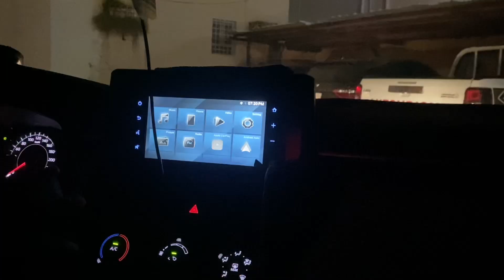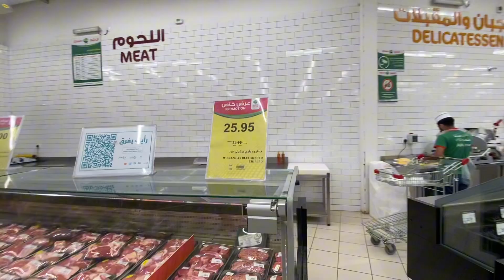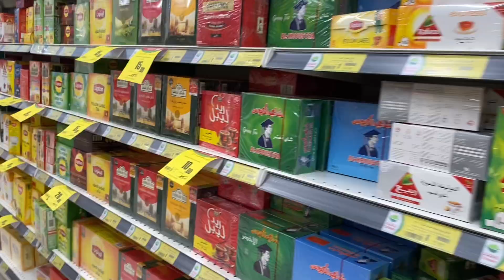| Dawat k liye shopping ki aj | Our grocery shopping |DERIVING آج خود پہلی بار کی |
Today video is about Dawat k liye shopping ki aj | Our grocery shopping |DERIVING آج خود پہلی بار کی |